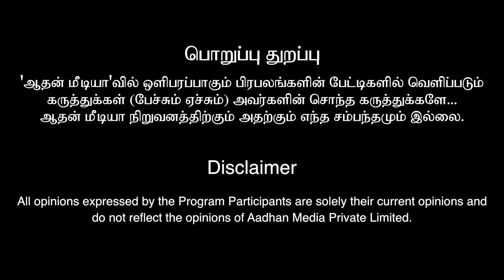மலையனூருக்கு ஒரு முறை போயிட்டு வாங்க ! | தாம்பரம் ஈசநேசன் சுவாமிகள் | Aadhan Aanmeegam